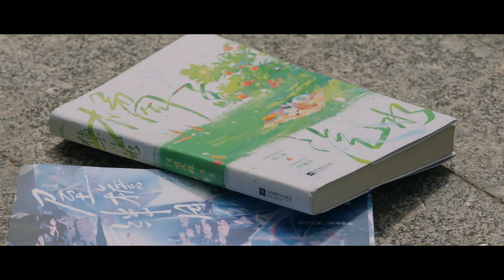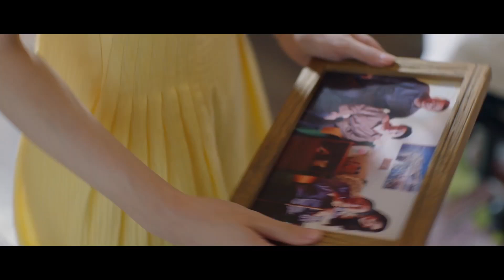المسلسل الرومانسي المدرسي عصير برتقال Orange Soda حلقة20الأخيرة نوع(مثلث حب،علاقة بين زملاء الدراسة)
قصة دراما "عصير برتقال"✨
(تشو يو) و(يان تسي) أصدقاء منذ طفولة
أصبحا تدريجيًا أصدقاء الشاب الثري (تشنغ يو تشو) الذي جاء إلى بلدتهما
للتحضير لامتحان القبول بالجامعة، ولكن ظلم القدر فرقهما
وانتهت علاقتهما الرومانسية الشابة

بعد سنوات، اجتمع الثلاثة في البلدة
وتجددت مشاعرهم تجاه بعضهم البعض

الإسم بالإنجليزي: Orange Soda
الإسم بالعربية: ‫عصير برتقال
يعرف أيضًا بـ : Ju Zi Qi Shui
الإسم بالصينية: 橘子汽水
النوع: رومانسي، درامي، شبابي
عدد الحلقات: 20 حلقة

مسلسل عن أصدقاء الطفولة
مسلسل عن مثلث الحب
دراما رومانسية مدرسية
طفولة صعبة
أقدار متشابكة
الماضي والحاضر
محيط البلدة
الرومانسية الفرصة الثانية
انفصال
الضمير المذنب
بطل سريع الغضب
مسلسل قصير
علاقة بين زملاء الدراسة
دراما عصير برتقال
غيرة
بطلة دراما الأميرة المزيفة
بطلة دراما حبك ينيرني
بطلة دراما الفتاة اللطيفة